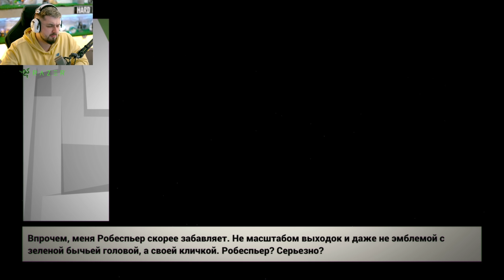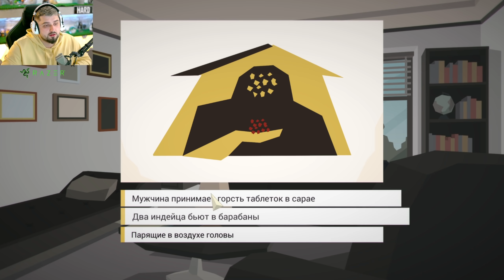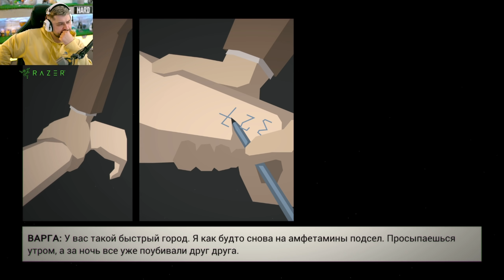ИНСПЕКТОР МАФИОЗНИК - This Is the Police #2